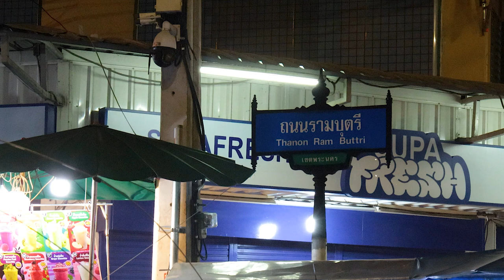Legendaryly delicious: Come try Thai porridge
rice porridge
โจ๊ก

Thai rice porridge typically features a diverse range of flavors, representing Thailand's culinary identity. It offers a variety of tastes such as sour, sweet, salty, and spicy, according to the cook's preferences. Common ingredients found in Thai rice porridge include eggs, minced pork, shrimp, fish, and various vegetables such as coriander, garlic, black pepper, and spring onions. The porridge is often soft and smooth in texture, without the addition of coconut milk. Thai rice porridge is a popular breakfast dish enjoyed by many Thais in the morning.

Price starts at 35-45 baht.

โจ๊กชื่อดังไฮไลท์ของร้านก็คือหม้อโจ๊กทั้ง 9 เรียกว่าเป็นจุดขายเขาเลยแหละ แต่เขาอาจจะไม่ได้ต้มโจ๊ก9หม้อพร้อมกันนะแต่ถ้าลูกค้าเยอะก็ไม่แน่ ร้านนี้เป็นขวัญใจนักเที่ยวกลางคืน โจ๊ก 3 ไข่ ใส่ทุกอย่าง ไข่ต้ม ไข่เยี่ยวม้า ไข่เค็ม หมูสับ เครื่องในหมู โจ๊กอร่อย เละ ไม่ต้องเคี้ยว หมูสับปรุงรสอร่อย ใครสายกินง่ายก็ต้องร้านนี้เลย

ราคาเริ่มต้น35-45บาท

泰国的粥通常有多种口味，是泰国的特色之一。它可以根据厨师的口味添加不同的味道，如酸、甜、咸和辣。常见的成分包括鸡蛋、切碎的猪肉、虾、鱼以及各种蔬菜，如香菜、大蒜、黑胡椒和青葱。泰国的粥通常呈现出柔软顺滑的口感。泰国的粥在泰国人的早餐时间非常受欢迎。

价格从35-45泰铢起。